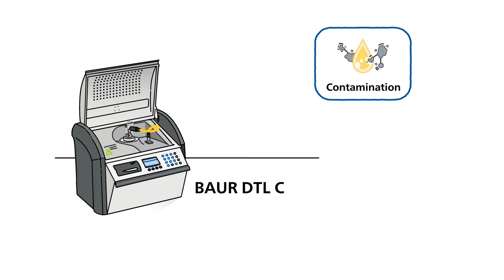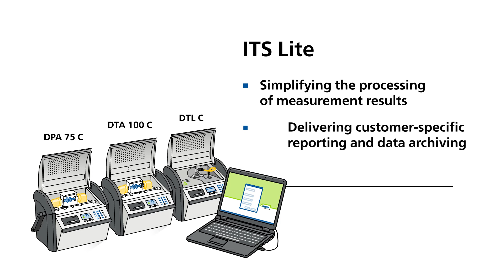Insulating oil testing - BAUR explainer - Part 2 (EN)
Transformers are designed to be in operation for 40 years or even longer. For the responsible body, their positive economic balance is heavily dependent on avoiding repair times and possible downtimes.

The insulating oil is a decisive criterion for reliable operation. Its ageing condition, which is affected by oxidation, thermal stress, and contact with
other materials, essentially determines the service life of the transformer. With BAUR you have an expert partner by your side, enabling you to test
the insulating liquid before the transformer fails. The insulating oil testers from BAUR enable you to ensure the reliable operation of your transformers.